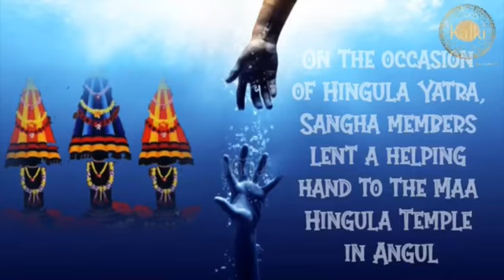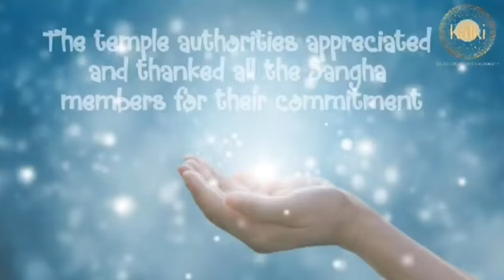Marathi: Angul, Odisha| Kalki Seva Sangha #96 | Lent a helping hand on the day of Hingula Yatra